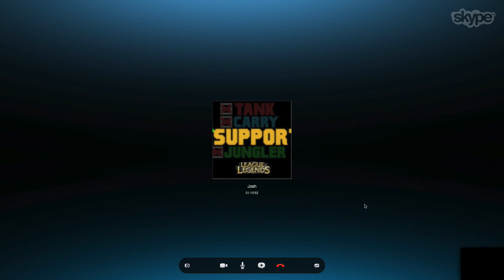Skype Randomness - With Josh!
Me and Josh were in a Skype call when suddenly...
All this... Shit... Happened.. Enjoy? I think...